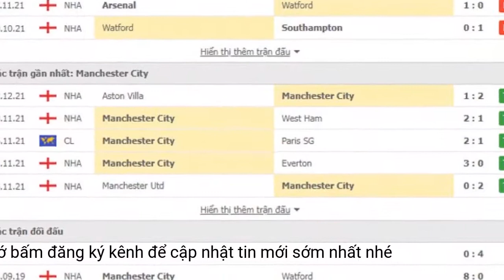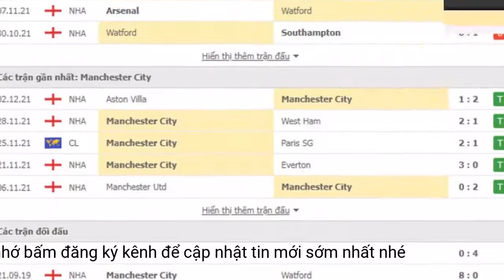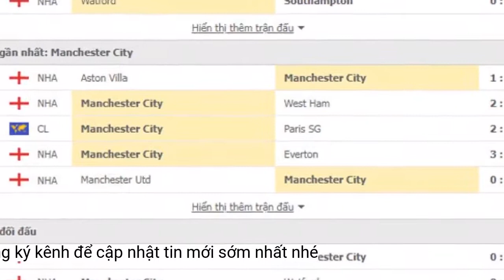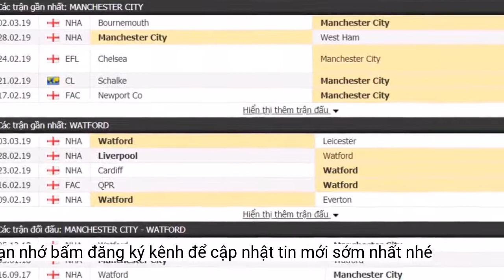Nhận định, dự đoán Watford vs Man City, 00h30 ngày 5/12: Hổ mọc thêm cánh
Không chỉ vượt trội về đẳng cấp và phong độ, Man City còn chào đón sự trở lại của nhiều trụ cột trên hàng công như De Bruyne, Foden hay Grealish. Đây là cơ sở để thầy trò Guardiola tin tưởng chiến thắng dễ dàng trước đối thủ yêu thích là Watford.Watford (4-5-1): Daniel Bachmann - Kiko Femenia, William Troos-Ekong, Craig Cathcart, Danny Rose - Emmanuel Dennis, Tom Cleverley, Imran Louza, Moussa Sissoko, Joao Pedro - Joshua King.
Dự đoán: Man City thắng 4-0
Nếu giành 3 điểm ở trận đấu đêm nay, Man City sẽ có cơ hội bứt phá ở nhóm dẫn đầu bởi ở vòng đấu này, Chelsea phải gặp . Trong khi đó, Liverpool cũng gặp đối thủ khó chịu là Wolves.
Kể từ khi bổ nhiệm , Watford đã có 2 chiến thắng rất ấn tượng trước Everton (thắng 5-2) và MU (thắng 4-1). Nhưng ở 5 trận còn lại, Watford đều thất bại. Ở trận đấu thuộc vòng 14 giữa tuần qua, thầy trò Ranieri đã rất nỗ lực trước Chelsea nhưng vẫn để thua với tỷ số 1-2.
Cuộc đua vô địch Ngoại hạng Anh đã có sự phân hóa rõ rệt sau 14 vòng đấu khi Chelsea, Man City và đang ganh đua rất quyết liệt vị trí dẫn đầu. Với 32 điểm, Man City đang đứng thứ 2, chỉ kém 1 điểm so với đội đầu bảng Chelsea. Đứng ngay phía sau là Liverpool với 31 điểm.
De Bruyne và Grealish đã sẵn sàng đá chính ở trận gặp Watford đêm nay
Nhìn lại quá khứ, có thể thấy Watford là đối thủ rất yêu thích của Man City. Chẳng bởi thế mà ở 10 màn chạm trán đối thủ này gần nhất ở , đội bóng áo xanh thành Manchester đều ca khúc khải hoàn, ghi 37 bàn thắng và chỉ 4 lần để thủng lưới. Chỉ tính riêng 2 màn chạm trán Watford gần đây, thầy trò Guardiola đã ghi 12 bàn.
Man City (4-3-3): Ederson Moraes - Joao Cancelo, Ruben Dias, Aymeric Laporte, Oleksandr Zinchenko - Ilkay Gundogan, Rodri, Kevin De Bruyne - Jack Grealish, Gabriel Jesus, Phil Foden.
Trong cuộc đua rất khốc liệt này, Pep Guardiola hiểu rằng chỉ cần sơ suất, Man City sẽ tụt hậu. Tuy vậy, điều đó khó xảy ra ở vòng 15 cuối tuần này khi các nhà ĐKVĐ chỉ phải gặp tân binh Watford. Sự khác biệt giữa 2 đội đã thể hiện rõ trên BXH. Trong khi Man City đang đứng thứ 2 trên BXH thì Watford vẫn lận đận ở nhóm cuối BXH. Họ đang đứng thứ 17 với 13 điểm, chỉ hơn 3 điểm so với nhóm cầm đèn đỏ.
Man City đang thăng hoa với 4 trận toàn thắng ở Ngoại hạng Anh trong tháng 11
Khó cho Watford là từ tháng 11 tới nay, họ phải đối mặt lịch thi đấu quá khốc liệt. Sau màn đụng độ Arsenal, MU, Leicester và Chelsea, thầy trò Ranieri lại phải gặp thử thách quá lớn mang tên . Ưu thế sân nhà là không đủ để Watford có thể kì vọng kết quả tốt.
Không chỉ vậy, ở hàng thủ, trung vệ Aymeric Laporte cũng trở lại sau án treo giò. Về lực lượng, HLV Pep Guardiola chỉ còn thiếu vắng duy nhất 1 cầu thủ là tiền đạo Ferran Torres. Với đội hình gần như tốt nhất, Man City có lý do để tin tưởng mục tiêu 3 điểm, thậm chí là chiến thắng tưng bừng.
Vốn đã mạnh, Man City còn đáng gờm hơn bởi ở chuyến viếng thăm Vicarage Road đêm nay, họ sẽ chào đón sự trở lại của 3 nhân tố quan trọng trên hàng công là Kevin De Bruyne, Phil Foden và Jack Grealish. Trong đó, Grealish đã vào sân ở hiệp 2 trận thắng Aston Villa giữa tuần qua.
Trong tháng 11, Man City đã thắng cả 4 trận ở Ngoại hạng Anh, ghi 9 bàn và chỉ 2 lần để thủng lưới. Nhìn xa hơn, các nhà ĐKVĐ đã thắng 6/7 vòng đấu gần nhất. Trong giai đoạn vừa qua, gặp khá nhiều khó khăn về lực lượng nhưng Man City vẫn thể hiện phong độ tốt vì có nhiều lựa chọn chất lượng từ băng ghế dự bị.